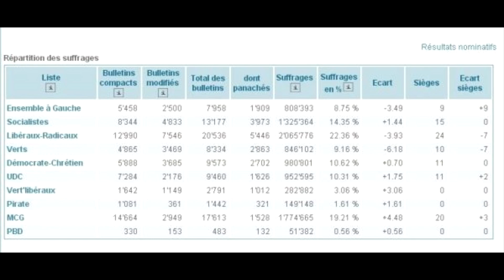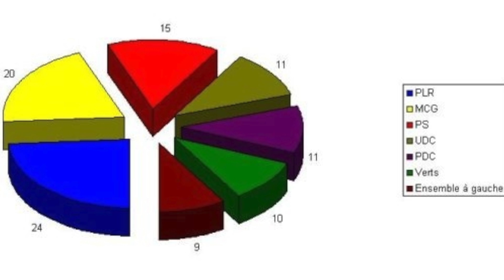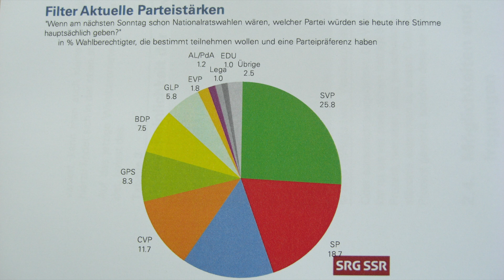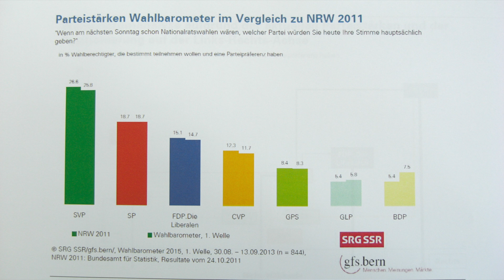Elections Grand Conseil Genève 2013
Le PBD Genève et les élections Grand Conseil 2013.
Le baromètre électoral, bilan mi-mandat sur les partis suisse